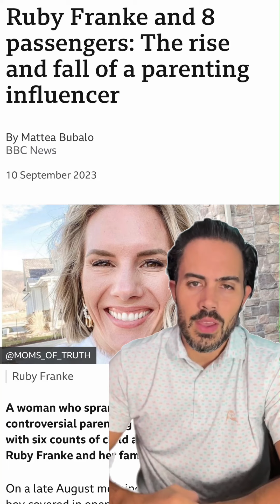Ruby Franke and 8 Passengers - 6 Felony Charges